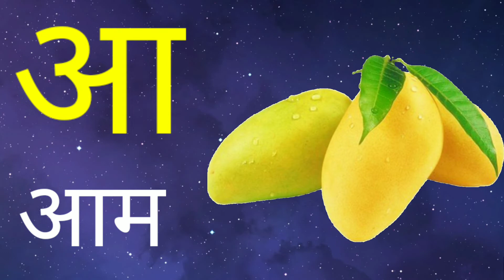hindi word mala hindi word mala video hindi word mala mein kitne sawar hote hain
2022 hindi word mala hindi word mala video124567hindi word mala mein kitne sawar hote hain

free fire download 2022 hindi word mala hindi word mala video😁😂🤣😀😃😃